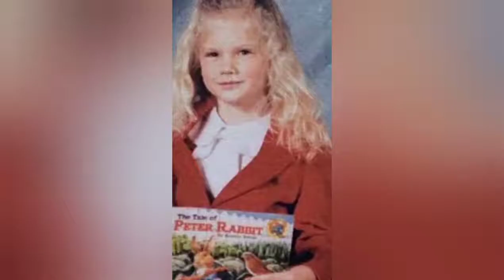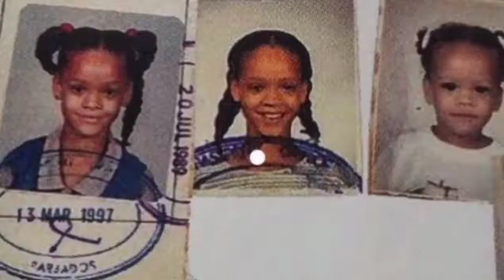COMO eram OS FAMOSOS ANTES da FAMA (antes e depois) || QUIZ : Tente acertar.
⚠️ Opa galera, tudo certo?

No Vídeo de hoje o Diariamente Curioso vai mostrar para vocês 💥como eram os famosos antes da fama (crianças) 💥